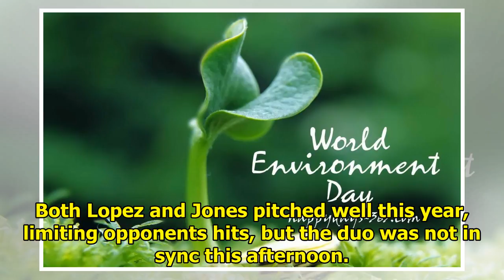June 5, 2018|| NEWS US TODAY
Reynaldo Lopez pitched seven strong innings for the White Sox against the Twins in the first game of their double header. Lopez was nearly unhittable, giving up one hit in seven innings, while walking...